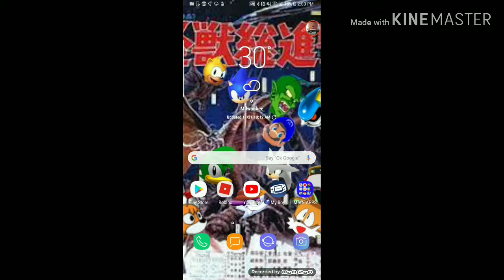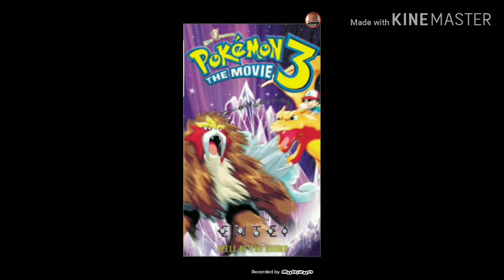(Old)Top 5 pokemon movies